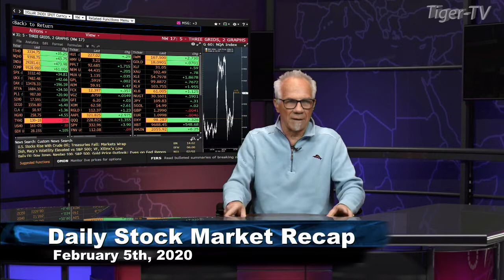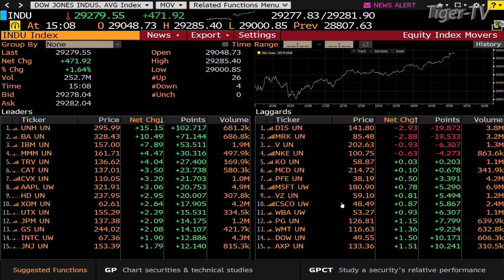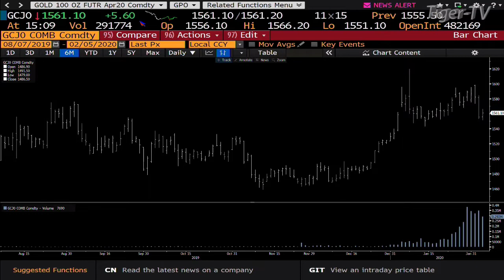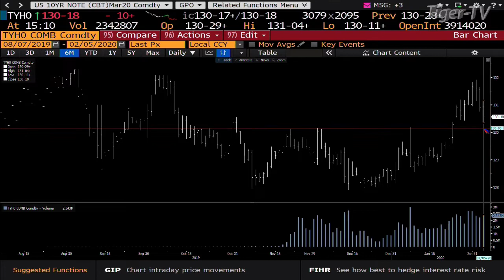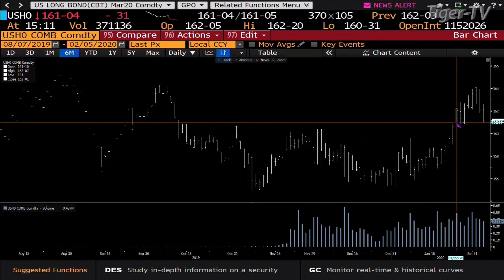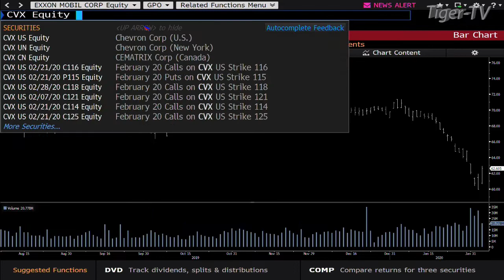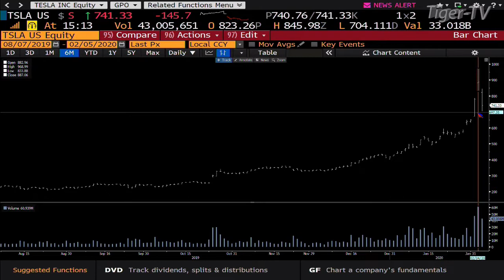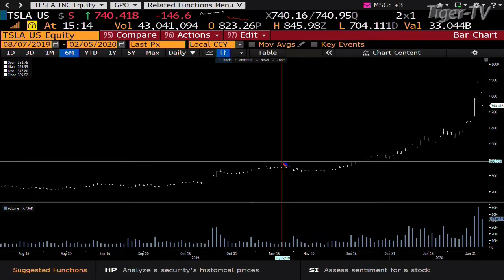February 5th, Daily Stock Market Recap with Tom O'Brien - 2020